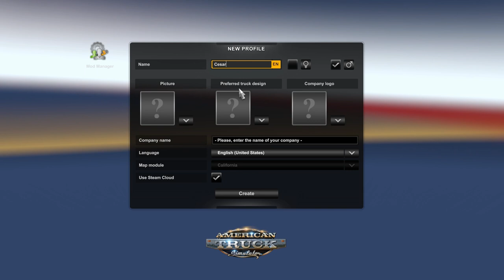Create Transport Company in American Truck Simulator and take Los Angeles Cargo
los angeles truck
port of los angeles truck requirements
los angeles trucker hat
los angeles trucking school
los angeles trucking companies
los angeles truck driving jobs
los angeles trucks for sale
los angeles truck stop
los angeles truck rental
los angeles truck driving school
los angeles truck route map
los angeles truck chase
los angeles truck parking
los angeles truck accident
los angeles truck accessories
los angeles armored truck robbery
los angeles apparel pickup
los angeles airport pickup
los angeles food truck alley
los angeles food truck association
los angeles food truck app
los angeles food truck area
semi truck accident los angeles today
truck accessories los angeles
food truck alley los angeles
truck auctions los angeles
armored truck robbery los angeles
los angeles car and truck by owner craigslist
fish and chips food truck los angeles
food truck area los angeles
stolen amazon truck los angeles
food truck app los angeles
los angeles truck bomb
los angeles bomb truck explosion
los angeles box truck for sale
los angeles bomb truck explodes
los angeles box truck chase
los angeles beignet truck
los angeles bread truck chase
los angeles bulky pickup
los angeles food truck builder
los angeles fire truck blocked
birria tacos los angeles truck
box truck for sale los angeles
best taco truck los angeles
batterfish food truck los angeles
best food truck los angeles
budget truck rental los angeles
burger food truck los angeles
los angeles bomb truck
bbq food truck los angeles
los angeles truck crash
los angeles truck center llc fontana ca
los angeles truck company
los angeles truck caps
los angeles trucks craigslist
los angeles coffee truck
los angeles ca truck stops
craigslist los angeles truck driving jobs
city of los angeles truck route map
craigslist los angeles truck for sale by owner
city of los angeles truck operator
craigslist los angeles truck parts
city of los angeles truck driving jobs
craigslist los angeles truck camper
car rental los angeles truck
commercial truck trader los angeles
truck campers for sale los angeles
los angeles truck driver salary
los angeles truck dealerships
los angeles truck driver beating
los angeles truck dealers
los angeles donut truck
los angeles dump truck
los angeles diesel trucks for sale
truck driving school los angeles
dump truck for sale los angeles
super 10 dump truck for sale in los angeles
truck driver salary los angeles
truck driver jobs los angeles
free truck driving school los angeles
volvo truck dealer los angeles
truck driver protest los angeles
datsun truck for sale los angeles
truck driving school los angeles cost
los angeles truck explosion
los angeles enterprise truck rental
los angeles fireworks truck explosion
los angeles food truck events
los angeles police truck explosion
e waste pickup los angeles
los angeles bomb squad truck explosion
los angeles bomb squad truck explodes
los angeles bomb disposal truck explosion
truck explosion los angeles
los angeles electric fire truck
food truck events los angeles
enterprise truck rental los angeles
enterprise truck sales los angeles
truck driving jobs in los angeles no experience
monster truck events los angeles
el chato taco truck los angeles
pineapple express food truck los angeles
los angeles truck falls off bridge
los angeles truck for sale
los angeles truck fireworks
los angeles truck for rent
los angeles trucks for sale by owner
los angeles trucks for sale craigslist 55 56 57
los angeles trucks for sale craigslist
los angeles food truck park
los angeles food truck
los angeles food truck festival
fireworks los angeles truck
food truck for sale los angeles
food truck los angeles
semi truck for sale los angeles
tow truck for sale los angeles
truck for sale los angeles
hibachi food truck los angeles
los angeles garbage truck
los angeles game truck
los angeles garbage truck videos
los angeles garbage pickup
los angeles lift gate trucks
los angeles grilled cheese truck
green truck los angeles
game truck los angeles ca
game truck los angeles yelp
glass truck los angeles
game truck los angeles
grilled cheese truck los angeles
game truck rental los angeles
grilled cheese food truck los angeles
garbage truck driver salary los angeles
food truck gathering los angeles
general truck body los angeles
el gordo taco truck los angeles
german food truck los angeles